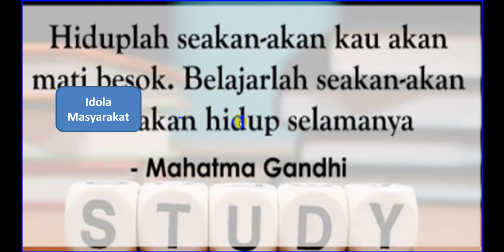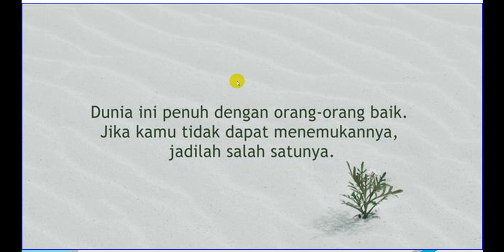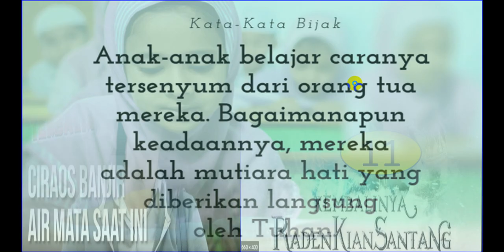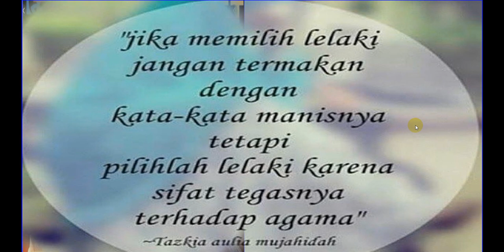RATING TV INDONESIA SABTU 30 JANUARI 2021, IKATAN CINTA MASIH JADI IDOLA MASYARAKAT | JURNALTRIP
1. RCTI - Ikatan Cinta
2. RCTI - Amanah Wali
3. SCTV - Love Story The Series
4. SCTV - Buku Harian Seorang Istri
5. RCTI - Putri Untuk Pangeran
6. MNC - Upin dan Ipin
7. SCTV - Samudera Cinta
8. SCTV - Dari Jendela SMP
9. ANTV - Rada Krishna
10. RCTI - Dunia Terbalik
11. MNC - Kembalinya Raden
12. Indosiar - SHI
13. SCTV - FTV
14. RCTI - Silet
15. ANTV - Nazar

Selamat memilih tonton yang menarik dan selamat menikmati.***